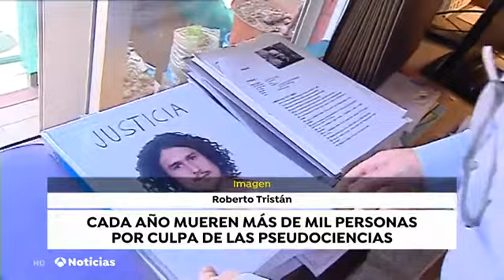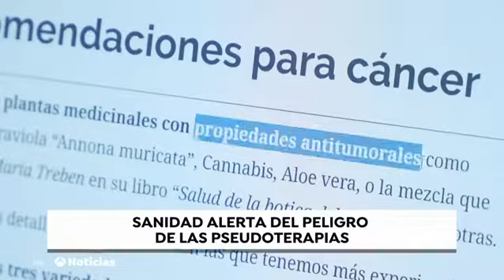Cada año mueren en España más de 1.000 personas por culpa de las pseudoterapias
Nueva Era: CADA AÑO MUEREN EN ESPAÑA MÁS DE 1.000 PERSONAS POR CULPA DE LAS PSEUDOTERAPIAS. 28 MARZO 2019.

El Ministerio de Sanidad de España ha puesto en marcha una campaña para concienciar de los peligros de las pseudoterapias ya que más de 2 millones de personas utilizan estos tratamientos sin ningún aval científico.

Cada año mueren en España más de 1.000 personas por culpa de la pseudoterapias, personas desesperadas que recurren a terapias pseudocientíficas y en muchos casos abandonan los tratamientos médicos.

En España más de 2 millones de personas utilizan estos tratamientos sin ningún aval científico. Un dato que preocupa hasta tal punto que el Ministerio de Sanidad ha querido hacer una campaña para concienciar de los peligros de las pseudoterapias.

El Gobierno ha identificado 73 pseudoterapias que se publicitaban como productos o técnicas con efecto terapéutico pero que carecen de evidencia científica como la hidroterapia de colon, y está investigando otras 66, entre las que se encuentran la homeopatía y la acupuntura.

El Ministerio de Sanidad está trabajando en un Real Decreto mediante el que se prohibirá que los centros que ofrecen estos productos o técnicas considerados pseudoterapias lleven la calificación de sanitarios y también evitará que éstas se puedan ofertar en los hospitales.

Los ministros de Sanidad, Consumo y Bienestar Social, María Luisa Carcedo, y el de Ciencia, Innovación y Universidades, Pedro Duque, han informado este jueves en una rueda de prensa de los últimos avances en el Plan para la Protección de la Salud frente a las Pseudoterapias, presentado el pasado mes de noviembre.

De las 139 técnicas analizadas por la Red de Evaluación de Tecnologías y Prestaciones del Sistema Nacional de Salud (SNS), se ha elaborado un primer informe en el que se han identificado 73, que no tienen ningún ensayo clínico, revisiones o metaanálisis.

Se trata, ha explicado Carcedo, de "un primer filtro" que identifica esos 73 productos o técnicas como pseudoterapias, sobre las que "no ha habido ni siquiera intención de demostrar su eficacia". Constelaciones sistemáticas, cristales de cuarzo, cromopuntura, frutoterapia, gemoterapia, hidroterapia de colon, masaje en la energía de los chacras, masaje tibetano, plasma marino, radioestesia, terapia floral de california o terapia biomagnética son algunas de las pseudoterapias incluidas en este primer listado, y a las que se ha referido Duque como "cosas".

Respecto a las 66 restantes, el hecho de que existan publicaciones relativas a estas prácticas no implica que estén respaldadas por la evidencia científica y que se avale su eficacia y seguridad, por lo que serán analizadas en sucesivos informes.

En este grupo se incluyen algunas técnicas y productos tan conocidos como la homeopatía y la acupuntura, pero también otras como caballoterapia, el drenaje linfático manual, medicina naturista y la tradicional china, musicoterapia, osteopatía, quiropraxia, reflexología, reiki, terapia herbal o la magnoterapia